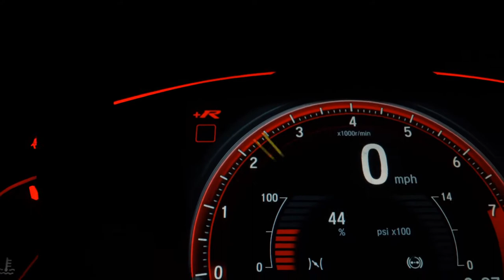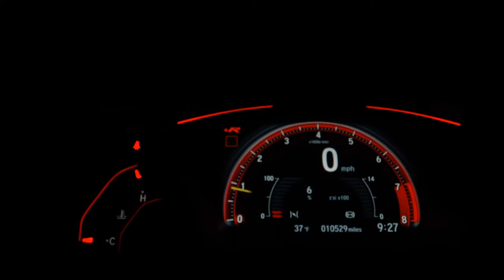VOLKSWAGEN SPACEFOX - 2013 - São Paulo/SP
Veículo extremamente novo - Laudo aprovado - Pneus novos - Manuais - Chave reserva - Garantia - Procedência - Nunca foi batido - Novíssimo - Sem detalhes - Parte mecânica, lataria, e interior impecável - Revisado - Muito novo de andar. Vale a pena conferir!!!
Pegamos o seu usado na troca - Avaliação justa - Financiamento com as melhores taxas e todas as financeiras - Fazemos troca com troco - Trabalhamos com máximo de respeito, excelência e muito profissionalismo - Não compre sem antes consultar.
Endereço: AV. WASHINGTON LUÍS, 3597 SANTO AMARO, SÃO PAULO/SP (PRÓXIMO AO AEROPORTO DE CONGONHAS)
" Reservamo-nos o direito de corrigir eventuais erros deste anúncio".

Dados do Veículo
Veículo: VOLKSWAGEN / SPACEFOX 1.6 MI TREND 8V
Ano: 2013/2013
Combustível: FLEX
Portas: 4 PORTAS
Câmbio: Manual
Cor: BRANCA
KM: 135.000

✅ Air Bag
✅ Alarme
✅ Ar Condicionado
✅ Ar Quente
✅ CD Player
✅ Desembaçador Traseiro
✅ Direção Hidráulica
✅ DVD Player
✅ Encosto de Cabeça Traseiro
✅ Freio ABS
✅ Rádio
✅ Rádio e MP3
✅ Retrovisores Elétricos
✅ Travas Elétricas
✅ Vidros Elétricos
✅ Volante com Regulagem de Altura
✅ Limpador Traseiro
✅ Trio Elétrico
✅ Farol de Neblina
✅ Entrada USB
✅ Controle de Som no Volante
✅ Bluetooth
✅ Air Bag Passageiro
✅ Porta Copos
✅ Sistema ISOFIX
✅ Vidros Elétricos Traseiros
✅ Console Central
✅ Protetor de Cárter
✅ Rádio USB
✅ Som Original